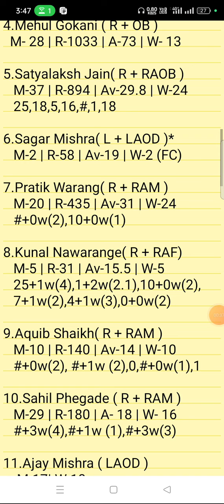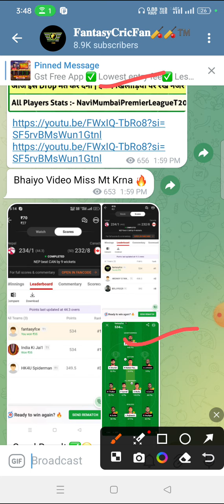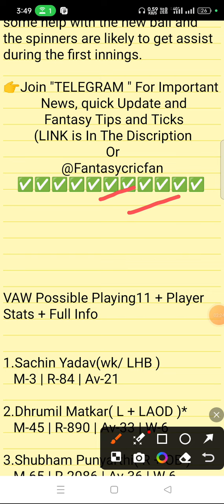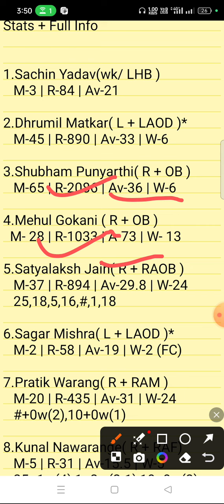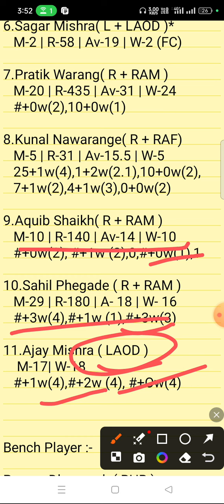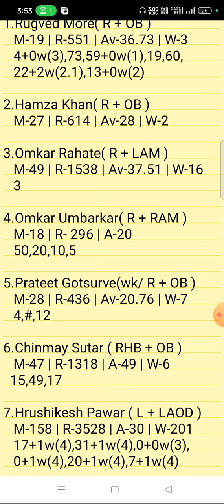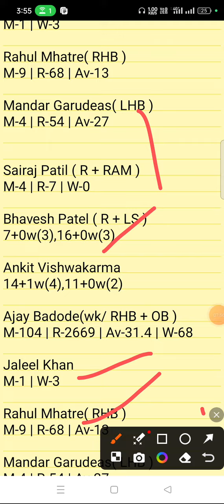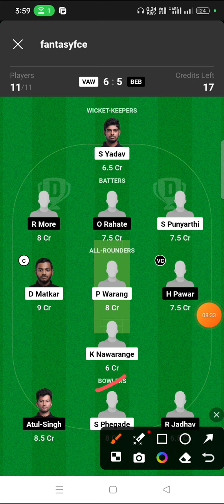VAW vs BEB Dream11 Prediction | Navi Mumbai Premier League T20| vaw vs beb team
vaw vs beb linup.